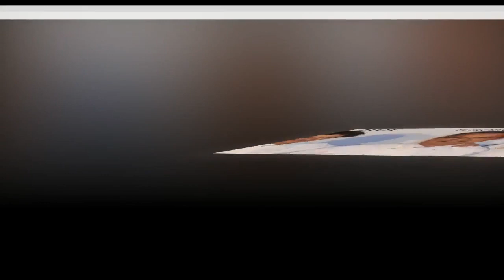✟ Michel Lorain : Le chef triplement étoilé est mort à 87 ans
1. Succession disputée de Johnny Hallyday
2. Dernières actualités sur Johnny Hallyday
3. La vie de "Laeticia" après la mort de "Johnny Hallyday"
4. Mariage Harry et Meghan